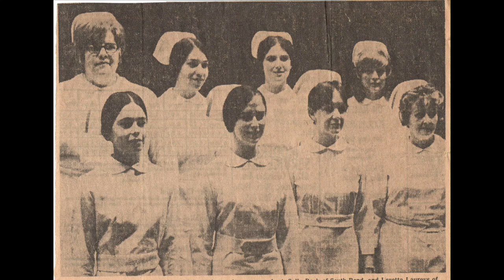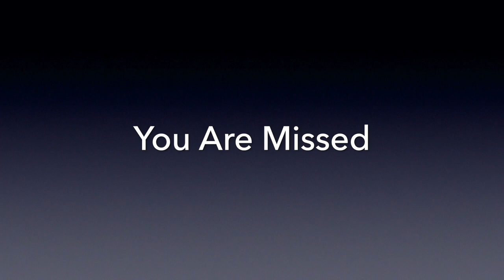LorettaMovieHDv2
A celebration of life for Loretta Laureys